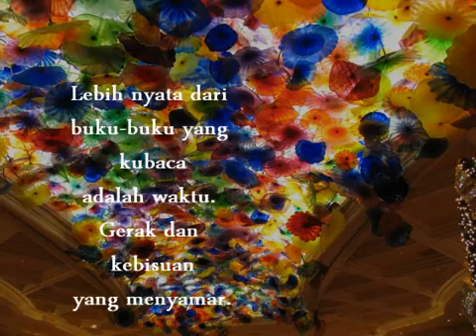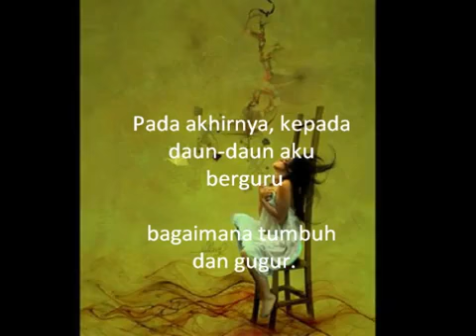DIARY by Sulaiman Djaya - YouTube.flv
Salah satu puisi favoritku yang berjudul Diary karya Sulaiman Djaya